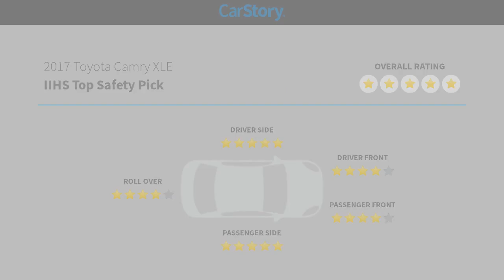2017 Toyota Camry M8200B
2017 Toyota Camry XLE